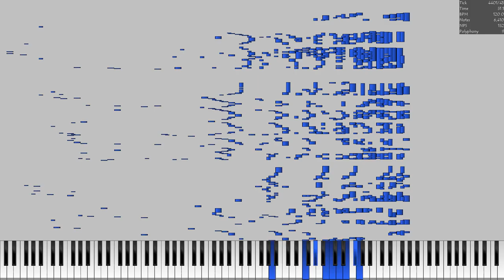My old Black MIDI videos be like: